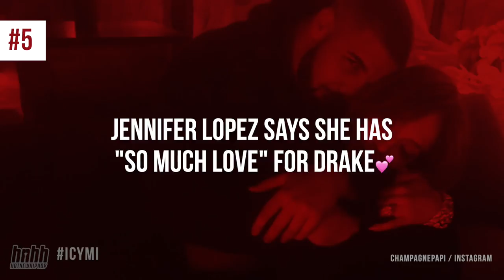ICYMI: Chance Takes Home Multiple Grammys & Jay Z (Possibly) Takes Shots At Drake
Chance takes home multiple Grammy awards, Big Sean's "I Decided." debuts at #1, Jay Z may have taken shots at Drake on DJ Khaled's new single, Cee-Lo Green gets roasted for his Grammys outfit and Jennifer Lopez professes her love for Drake.